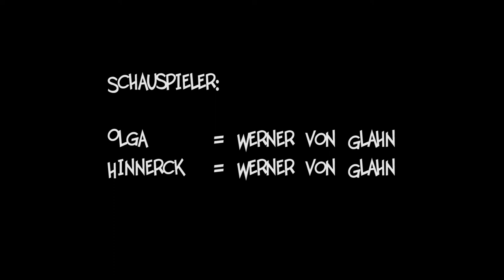Hinnercks Albtraum - Dorckey Dorck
Hinnerck erlebt beim Schlafen einen schlimmen Albtraum. Olga taucht plötzlich im Traum auf und zählt wütend Dinge auf, die er für Sie nicht geleistet hat.

Wenn Euch das Video gefallen hat, lasst auch einen Kommentar da.

Willkommen bei Dorckey Dorck - Neues aus Sellstedt (Comedy ut Sells)

Sellstedt ist das Heimatdorf von Bauer Hinnerck, Bauer Heich, Bäuerin Olga, Fietje, Johann und der freilaufenden Henne "Dorckey Dorck".

Charaktere
Olga, eine junge Frau Mitte 40, ist fest von ihrer handwerklichen Begabung überzeugt. Sie will viele Dinge selbst in die Hand nehmen, doch nicht immer läuft alles nach ihren Vorstellungen ab.Heich und und Hinnerck erzählen Geschichten vom harten Leben auf dem Bauernhof. Dabei geht es hauptsächlich um Frauen, Kühe oder der allgemeinen Arbeit auf dem Lande. Johann ist ein Nachbar von Olga, Heich und Hinnerck. Er leistet Unterstützung auf dem Hof von Dorckey Dorck und ist meistens für Olga da, wenn mal wieder etwas schief läuft. Fietje ist ein Knabe, der die meiste Zeit nur Blödsinn im Kopf hat. So veräppelt er gerne Hinnerck oder treibt Streiche in der Nachbarschaft.